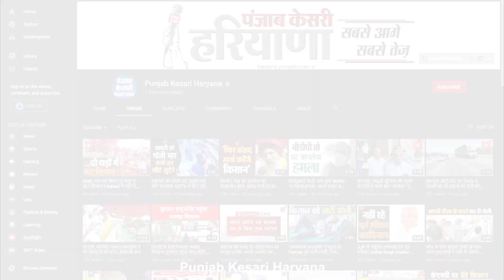मंडी में किसानों को नहीं मिल रहे फसलों के सही दाम, कम मूल्य पर अनाज बेचने पर हुए मजबूर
गोहाना की अनाज मंडी में पिछले 20 दिनों से धान की फसल आ रही है लेकिन अब 1509 धान के भाव में 500 रुपए तक की कमी आने से किसानों के चेहरे पर मायूसी छाई हुई है..